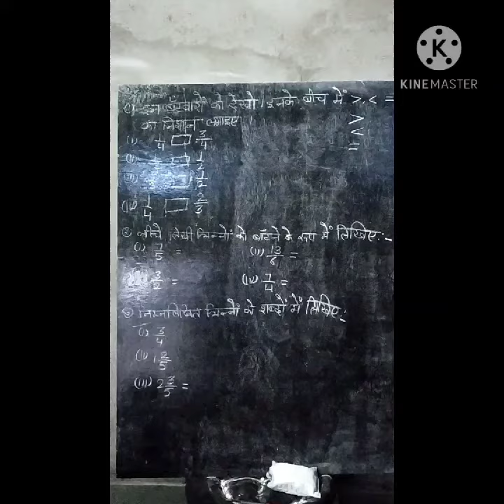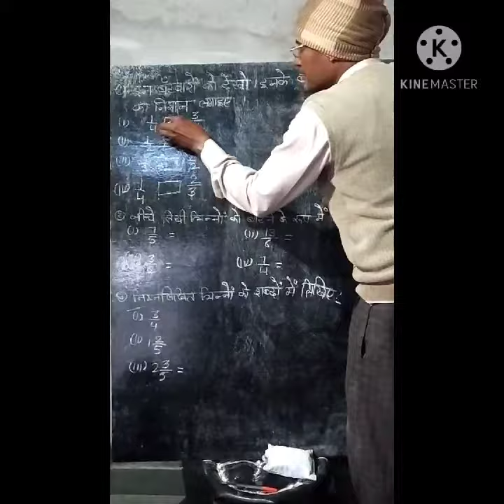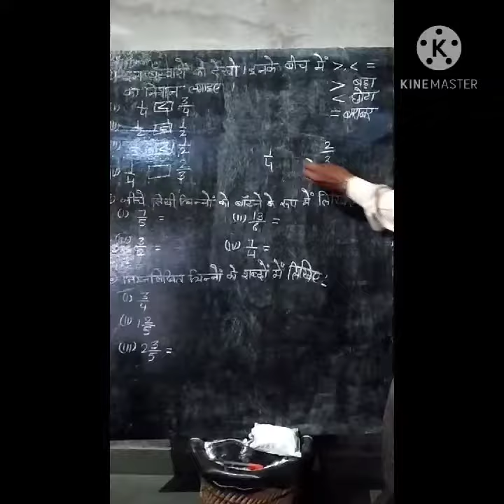BR school taranagar class-4&5 math ( fraction)